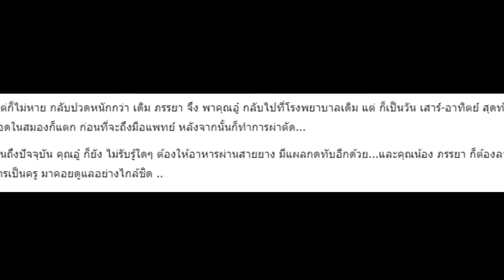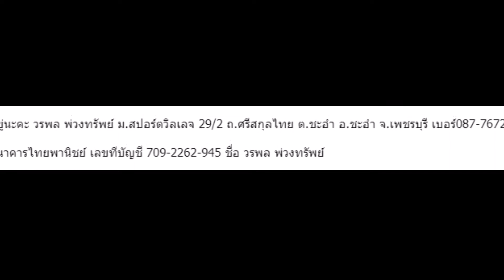ภัยเงียบใกล้ตัว!! ปวดหัวบ่อยๆ อาจทำให้กลายเป็นผู้พิการติดเตียงได้ ร้ายแรงกว่าที่คิด